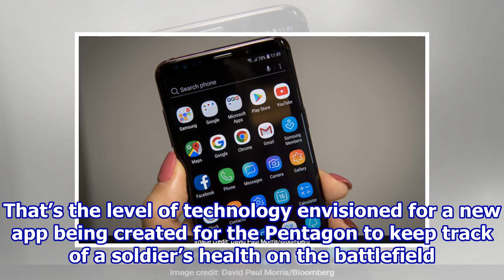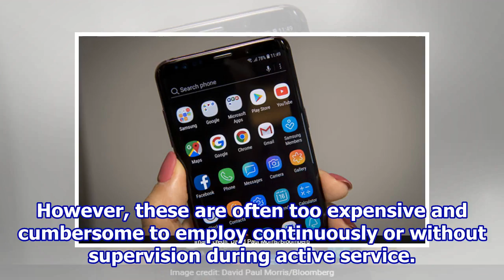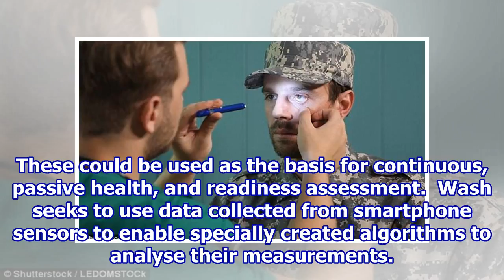Pentagon funds software that uses smartphone to monitor health.